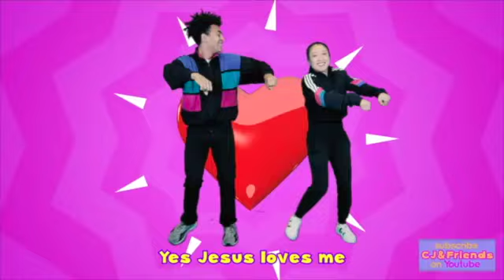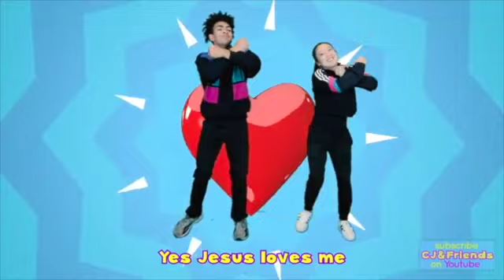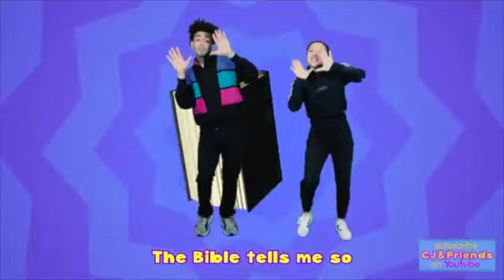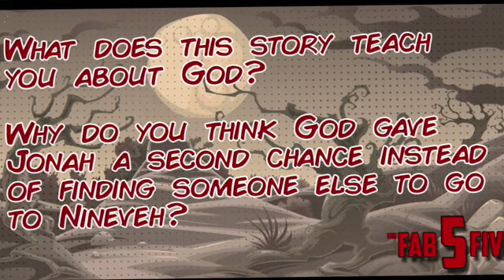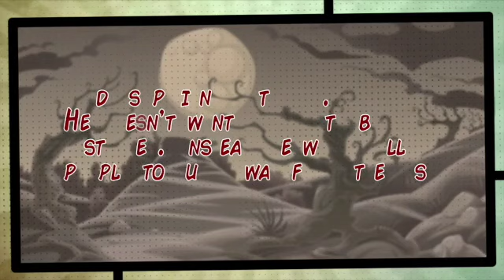The Fab Five: Jonah and the giant fish September 6th, 2020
This video is about The Fab Five: Jonah and the giant fish.